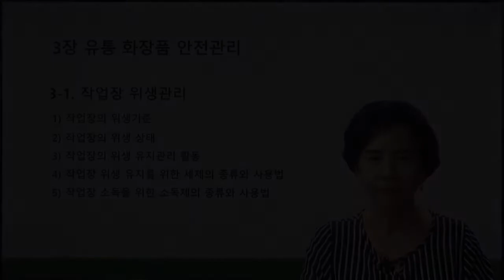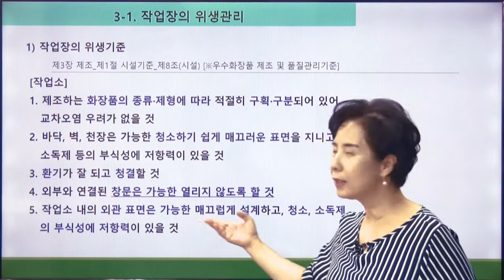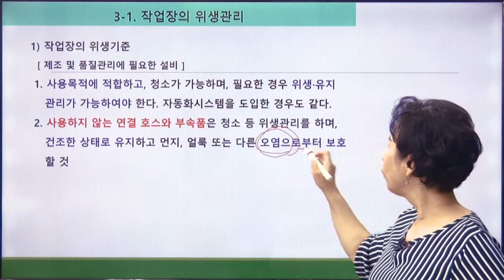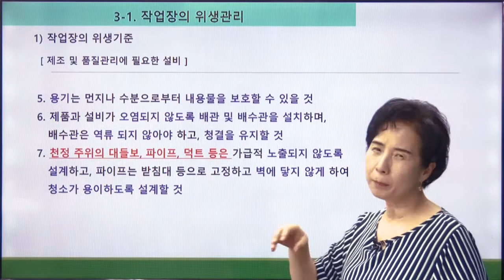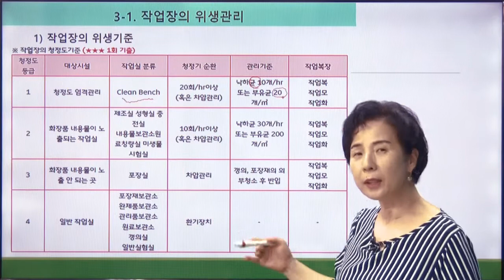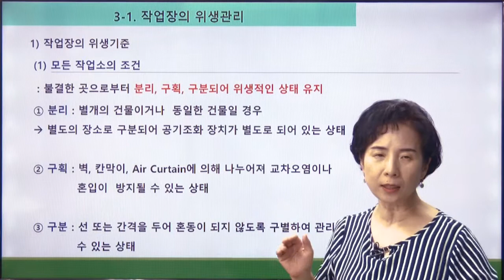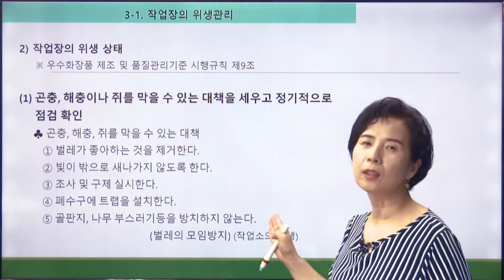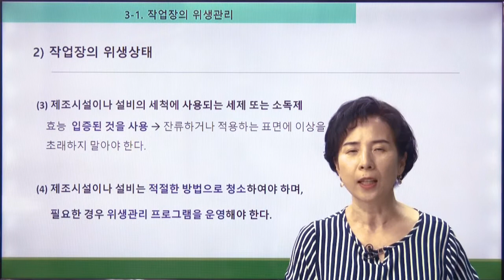완전합격 맞춤형화장품 조제관리사 유통 화장품 안전관리 2강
완전합격 맞춤형화장품 조제관리사
유통 화장품 안전관리
크라운출판사
스마트에듀동영상 강의 (무료샘플)
전체강의 보기(유료판매)